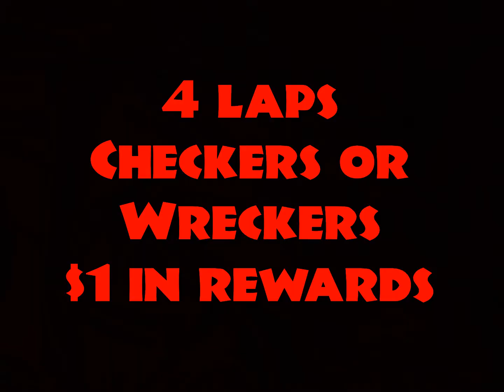All Star race trailer- Enter Sandman- Metallica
This race will come out tomorrow.